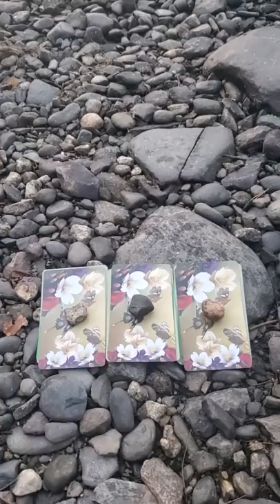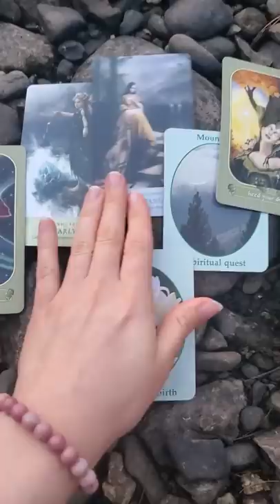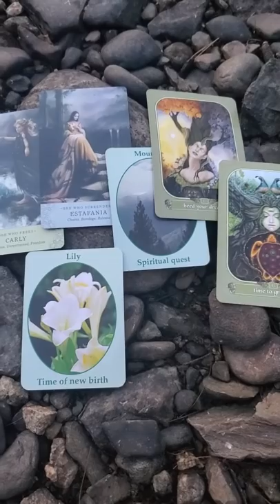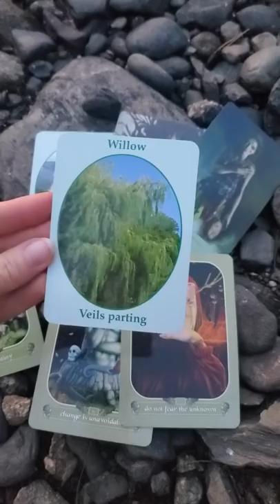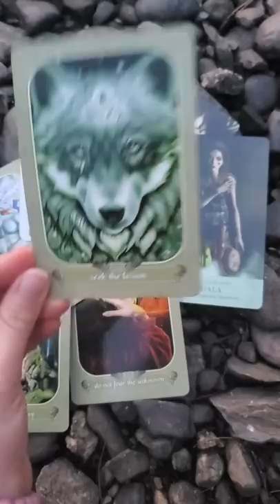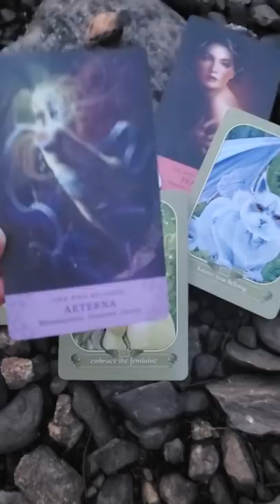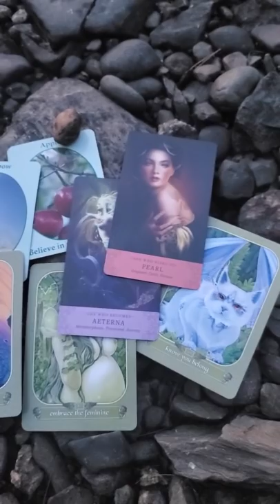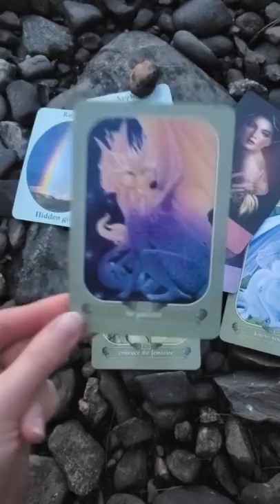Quick Pick A Card Reading By The Lakeside 🌊🐠 ~ What Do You Need To Know About Your Path Right Now?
Pick A Stone: 0:00
Stone 1: 1:05
Stone 2: 5:10
Stone 3: 9:17

🔮 Personal readings: I take bookings for personal readings every Monday on my Etsy shop until sold out for that week. please check my Etsy shop for details:)

🌹To purchase my Oracle Decks:
The Untold Truths of the Heart
The Untold Messages of the Heart